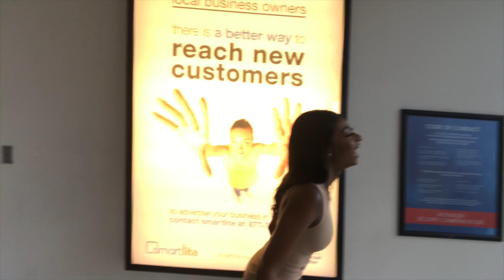VIBRATING PANTIES PRANK ON GIRLFRIEND **HILARIOUS REACTION**